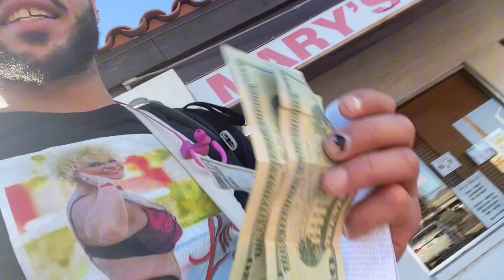Day 006 Intentionally Homeless Storage Unit?!? | Dec. 6th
Intentionally Homless rating: .8
Accomplishments:
• Didn’t wake up cold af 🙏🏽
• Meditated
• $50+
Shit 💩:
• Left my essentials bag (heated blanket, tent, blow up mattress, some clothes) behind a shopping center. Covered it with a palette
•  Pawned my shit $250 laptop for $50
• Put all my clothes on in bag for my flight
First time I woke up and wasn’t cold as fuck all night. Win 😂 the first night I actually charge my  heated blanket I don’t need haha. I

Tried to wake up and just start meditating. Instantly went into survival mode needing figure what problem I need to solve to make I get everything I need done. I guess that’s what normally happens just in a different context.

Started to meditate and of course my mind is everywhere. Every little thing I hear outside. I am terrified it’s someone or cop ready to kick me out. Finally, let myself be present and fell into my breath. Finished and felt as if that what exactly what I needed.

I continue to realize that I need to find someone to put my homeless bag at. Seeing that I’m leaving tomorrow to go to my best friends graduation. I booked the flights the first day I landed in Arizona knowing I was going to be financially stretched. You know what I just hid the bag with my tent, blankets, towel and air pump by these bushes cover on top with a wooden plate. On my way...

What have I learned the past 6 days?
• My intentionality and awareness has rose
• I like feeling hungry
• I’ve had more present moments the past 6 days then I did all of the 4 month I was on the boat. For example, I had no clue where I was going to sleep day 004 I look out to the horizon and I felt complete bliss. Day 006 I just sold my laptop sat down in front of the grocery store and just ate my chicken and muffins. Bliss. Day 001 once I landed in phoenix I said oh shit I’m here time to work. Day 003 almost got the cops called on me. Made me present as fuck 😂 Being present to me usually comes from not thinking about the future or past and me feeling every emotion within a short period of time to keep me there.
• Podcast shit
• Money expenses
• Schedule
• Survival of where to sleep
• Working out
• 5-6 figuring out my storage situation
• Working on the jungle story/logo
• Pawned laptop and refunded back my podcast shit

Just pawned my $250 laptop I just bought at Walmart. Found out it’s shit and can’t edit anything but I threw away the box that had the serial number on it. I was able to return it for the money back. I got $50 for it lol went straight to Safeway and got my ass a whole ass chicken $8, box of 4 muffins and filled up my waters n the water fountain. I want sweet baby ray but I know I can’t bring that on the flight with me. Also, wanted a body armor but that’s $3 I don’t have lol had a blissful ass present moment in front of the giant just letting the sun hit me and embracing the moment I’m in.

On the bus now about I go workout then catch my flight. Last thing noting, I ended putting on all my clothes that were in my backpack because I needed it to fit in the personal bag requirement. Seeing that I didn’t want to pay $115 for a carry on. Seeing y’all until intentionally homeless reboots again on Tuesday. ✌🏽

Financial means:
Benefits & unemployment
Co authoring book

Go fund me idea
• Give out jungle kingdom kits
Rover
• Merch
• Advertising
• Local business - I actually have this many spots available I would love to promote your business
Jungle talks
• Video call and in person with
The Jungle Flow

• Exclusive Weekly Community Jungle Talk Sessions
• Jungle Morning Message
• Feature on the Jungle Podcast & more ⬇️

Twitch Stream - Morning & Nightly Jungle Talks: If you want to see me when I wake up and before I go to sleep. Here I am 😜 Talking about my story, mindset, & relationships 🔥